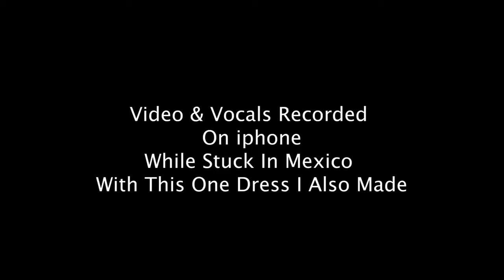Katya Lee - I JUST WANT YOU TO KNOW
A vignette from my time stuck between two countries because of immigration bureaucracy.